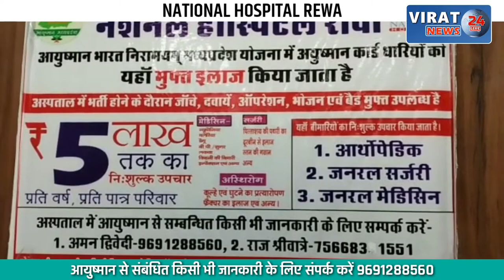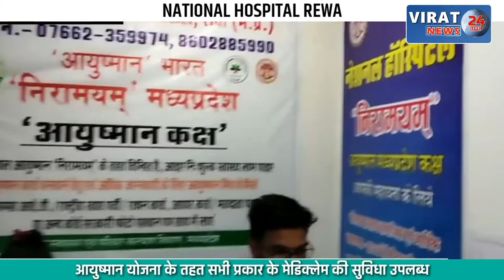वनों पर आधारित चित्रकला प्रतियोगिता का हुआ आयोजन; प्रतिभावान छात्र हुए सम्मानित !